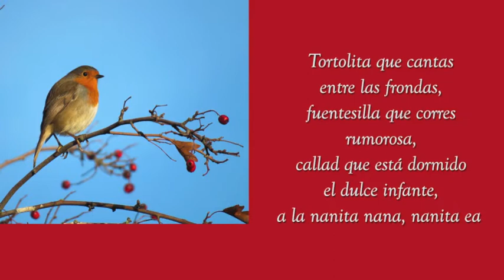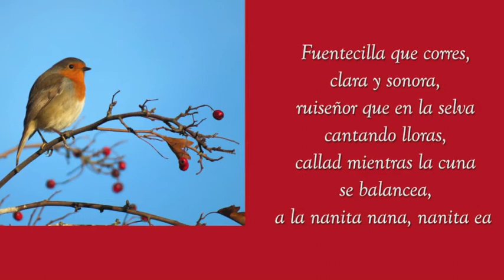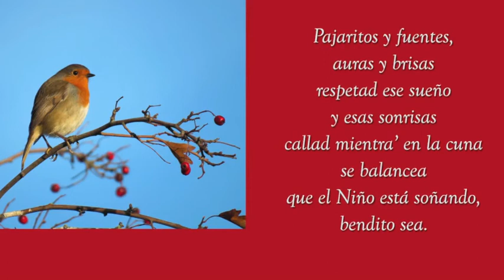Coro Millennium - A LA NANITA NANA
Dal DVD-MP3 “100 CANTI DI NATALE” e chiavetta USB "100 CANTI DI NATALE"

"villancico" (canto natalizio) di area caraibica.
Coro Millennium, voci soliste: Guya e Marina Valmaggi.
TESTO:
(Rit.)
A la nanita nana, nanita nana, nanita ea,
Mi Jesus tiene sueño, bendito sea, bendito sea.(bis)

1. Tortolita que cantas
entre las frondas,
fuentesilla que corres
rumorosa,
callad que está dormido
el dulce infante,
a la nanita nana, nanita ea (Rit.)

2.Fuentecilla que corres,
clara y sonora,
ruiseñor que en la selva
cantando lloras,
callad mientras la cuna
se balancea,

3.Pajaritos y fuentes,
auras y brisas
respetad ese sueño
y esas sonrisas
callad mientra’ en la cuna
se balancea
que el Niño está soñando,
bendito sea. (Rit.)